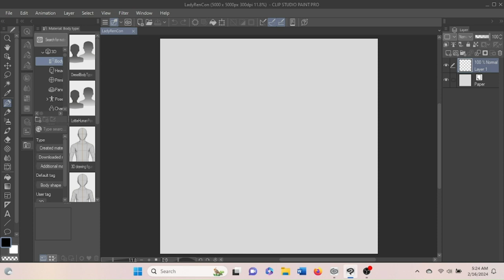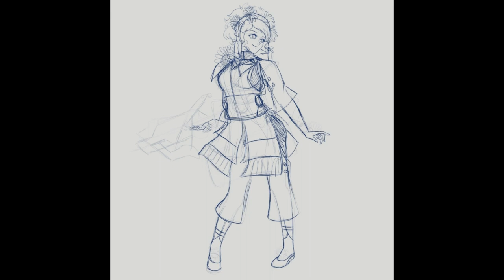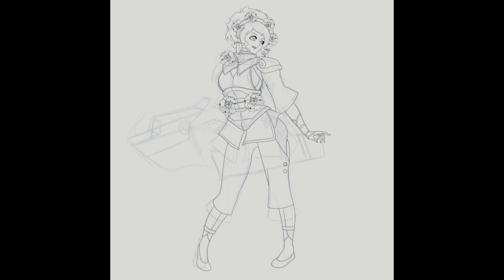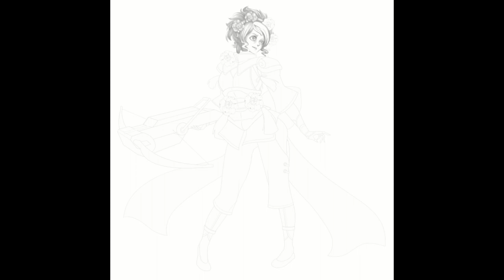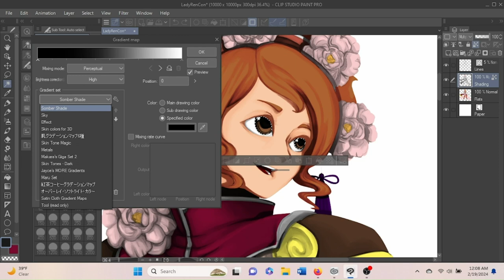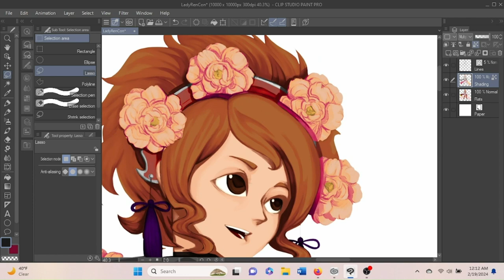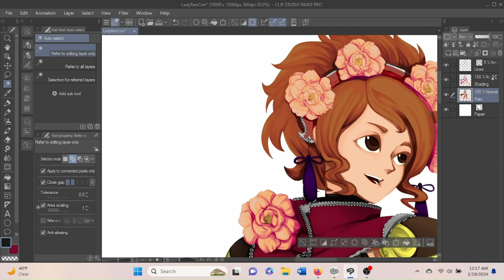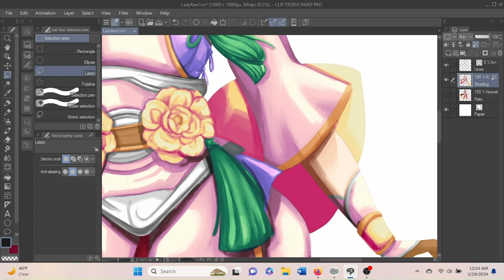Timelapse: Lady Ren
OC for Dynasty Warriors.  Wife of Lu Meng, doting mother to three rambunctious boys, and romantic rival of Gan Ning.

Music used in timelapse:
"Semi Sacred Geometry (Female version)" Prey 2017
"Leap the Precipice" Eternal Sonata
"Dearly Beloved" Kingdom Hearts 2
"City of Flowers" Samurai Warriors 2
"Nature's Beauty (Matsu)" Sengoku Basara
"Sugoroku" Samurai Warriors 2
"Cherry Blossoms"  Samurai Warriors 3

Art made in Clip Studio Paint.  Video made with Clipchamp.